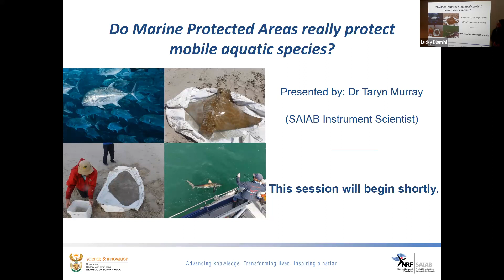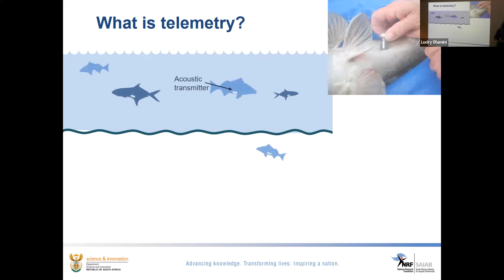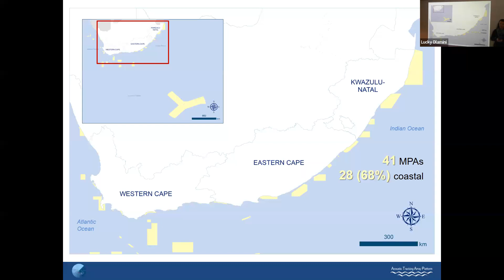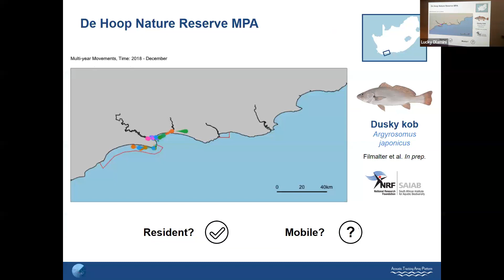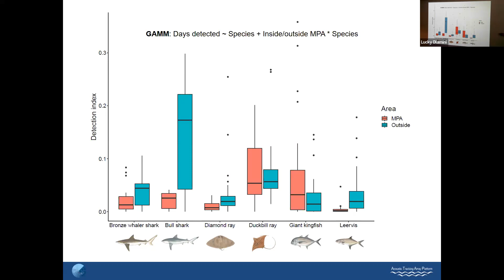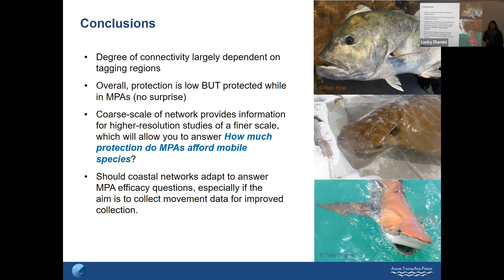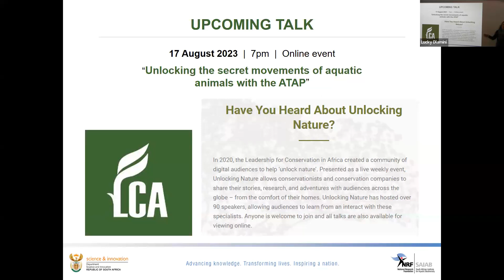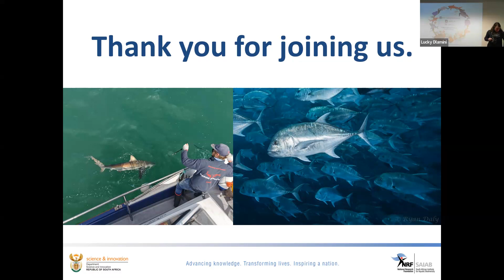SAIAB Seminar Series 2023: Dr Taryn Murray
Do Marine Protected Areas really protect mobile aquatic species?

Presented by: Dr Taryn Murray
(Instrument Scientist, SAIAB)

Marine Protected Areas (MPAs) – areas in which intertidal and subtidal plants and animals are either partly or wholly protected from consumptive activities – have been lauded as one of the best tools for fisheries management, and have numerous ecological, socio-economic and climate change mitigation benefits. South Africa currently has 28 coastal MPAs, which provide protection for inshore fishery species particularly when present within their boundaries. But what about mobile species, those capable of moving hundreds to thousands of kilometres?

This presentation explores the relative connectivity of six mobile species: two sharks (bronze whaler and bull), two rays (diamond and duckbill) and two fishes (leervis and giant kingfish) between South Africa’s coastal MPAs using long-term acoustic telemetry data collected by the Acoustic Tracking Array Platform – South Africa’s largescale acoustic receiver network.

Seminar Series of 13 July,  2023 10:30 AM